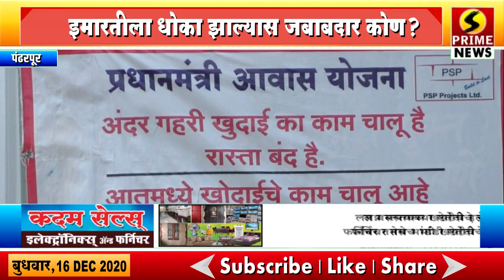पंतप्रधान आवास योजनेमधील घरांचे बांधकाम निकृष्ठ दर्जाचे | इमारतीला धोका झाल्यास जबाबदार कोण?